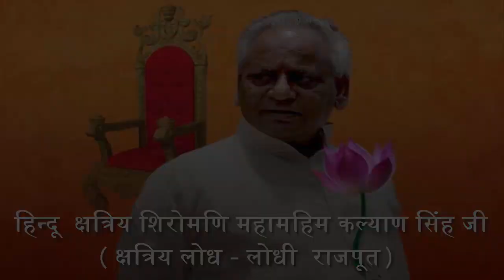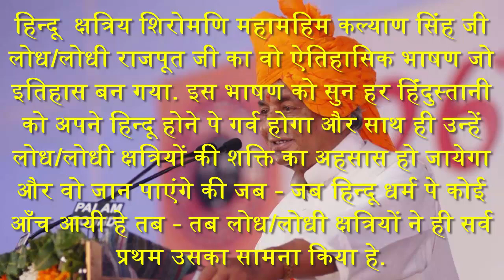क्षत्रिय शिरोमणि श्री कल्याण सिंह जी लोधी || Ex Governer Thakur Kalyan Singh Ji Lodhi Speech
जय लोधेश्वर महादेव

हिन्दू  क्षत्रिय शिरोमणि महामहिम कल्याण सिंह जी लोध/लोधी राजपूत जी का वो ऐतिहासिक भाषण जो इतिहास बन गया. इस भाषण को सुन हर हिंदुस्तानी को अपने हिन्दू होने पे गर्व होगा और साथ ही उन्हें लोध/लोधी क्षत्रियों की शक्ति का अहसास हो जायेगा और वो जान पाएंगे की जब - जब हिन्दू धर्म पे कोई आँच आयी हे तब - तब लोध/लोधी क्षत्रियों ने ही सर्व प्रथम उसका सामना किया हे.

इस डॉक्यूमेंट्री में दी गई सम्पूर्ण जानकारी विभिन्न इतिहासरों,विद्वानों और साहित्यकारों के मतों के अनुसार दी गयी हे जो उनके मतानुसार सत्य हे. वीडियो में हम आपको उन इतिहासकारों, विद्वानों और साहित्यकारों के नाम के साथ-साथ उनकी किताब अथवा ग्रन्थ (नाम और पृष्ठ क्रमांक) के बारे में भी बताएँगे जहाँ से हमें ये जानकारी प्राप्त हुयी हे.
किसी भी विवाद की इस्थिति में न्याय क्षेत्र ग्वालियर (मध्य प्रदेश) ही रहेगा.

 (लोधी रिएक्शन - क्षत्रिय )

"भारतीये उपमहाद्वीपीय इतिहास में लोधी वीरों का स्वर्णिम योगदान 1857 तक"

    पुस्तक को डाउनलोड करने की लिंक👇🏻👇🏻👇🏻👇🏻👇🏻